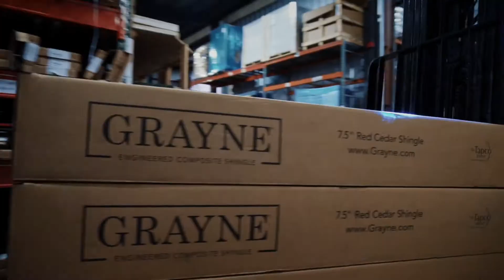The Hands that Build - Boral Building Products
In this Haven Brand Film, we look at the incredible journey of Boral Exterior Building Products and the people and process that take it from raw material to the amazing exterior of your home.